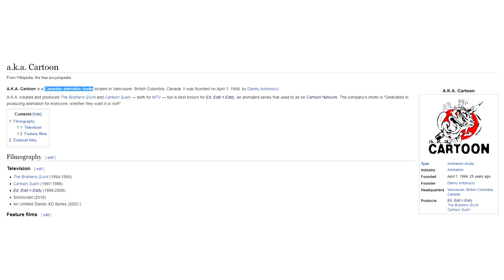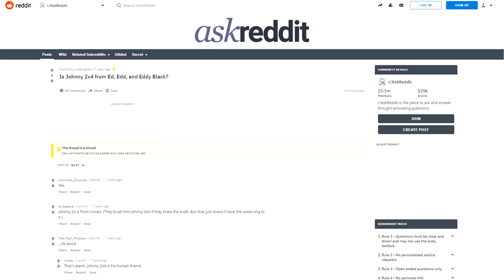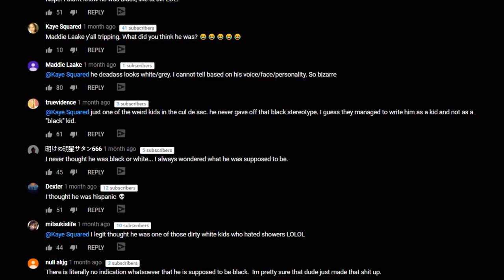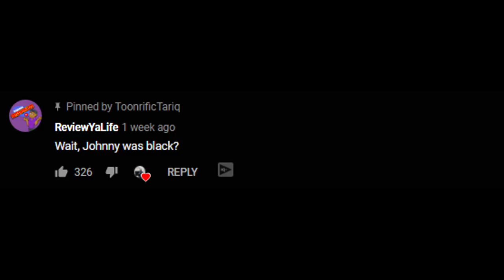Jonny 2x4 is Black.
"Why?" - Jonny 2x4

Jonny 2x4 (sometimes known as Johnny) is a reoccurring character in Cartoon Network's show Ed Edd n Eddy. The show revolves around three pre-adolescent boys known as the Eds (whose names are Ed, Edd, and Eddy), who hang around their fictional suburban neighborhood of Peach Creek, coming up with scams to con their peers for cash, so they can buy themselves a handful of their favorite treat, jawbreakers.